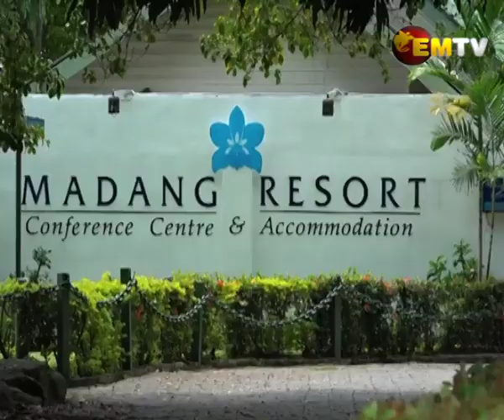Resort COVID Protected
The Melanesian Tourism Managing Director has announced that Madang Resort is now Covid protected after 98% of its staff received their vaccination.

Sir Peter Barter, says most of the staff are now receiving their second dose of the Oxford AstraZeneca Vaccines.

He says the decision the staff has taken to get vaccinated is a selfless decision that can bring back the country to normal.